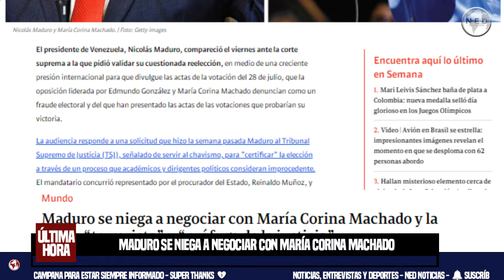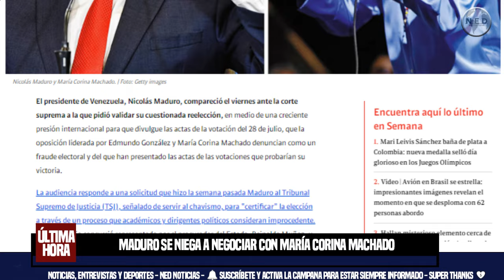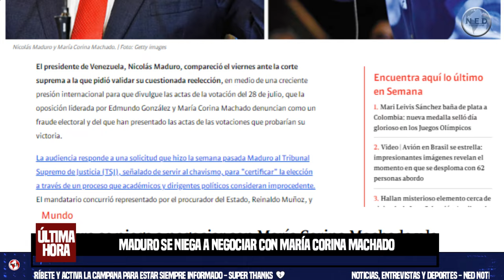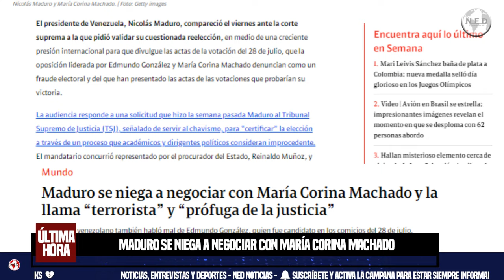SE AGRAVA CRISIS EN VENEZUELA 🔴 Maduro se niega a negociar con María Corina Machado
El presidente de Venezuela, Nicolás Maduro, compareció el viernes ante la corte suprema a la que pidió validar su cuestionada reelección, en medio de una creciente presión internacional para que divulgue las actas de la votación del 28 de julio, que la oposición liderada por Edmundo González y María Corina Machado denuncian como un fraude electoral y del que han presentado las actas de las votaciones que probarían su victoria.
SEMANA